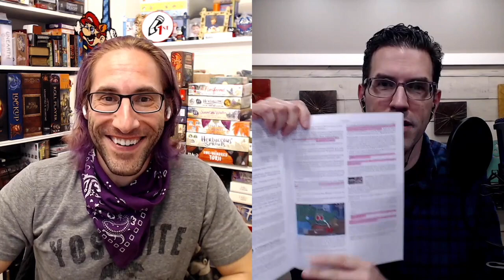"Rulebook" vs "How to Play" - Learning & Teaching Games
For this week's Q&A, I sit down with Rodney Smith (Watch it Played) and we discuss rules books and teaching games. Varied discussion on Rodney's take on rulebooks, how to translate games into teaching, and assorted other topics. Worth the time for game designers, developers, and publishers.